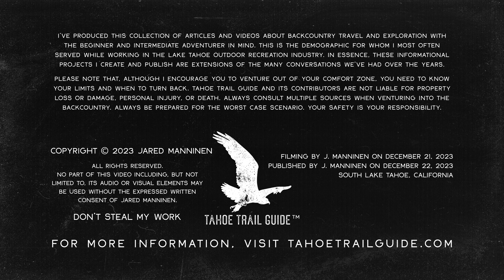Outdoor VLOG 66: Silent XC Ski Tour at Carson Pass with Friends to Celebrate the Winter Solstice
I cross-country skied with a couple of my friends to Winnemucca Lake at Carson Pass on December 21, 2023, to commemorate the winter solstice. And the conditions couldn't have been better! The previous two days yielded a lot of rain at "lake level" aka 6,300 feet. But clearly that rain converted to snow above 8,000 feet because it was clinging to every branch and pine needle at Carson Pass. Absolutely beautiful!

This video is essentially a silent one as words would only take away from the beauty :)

The backcountry xc skis that I used in this video were the Fischer Excursion 88mm with NNN BC Manual bindings. I was wearing Fischer BCX Tour boots.

• BUYING CROSS-COUNTRY SKI GEAR, FOR BEGINNERS (PART 1): INTENTION, TYPES OF XC SKIS, AND WHETHER TO BUY NEW OR USED
• BUYING CROSS-COUNTRY SKI GEAR, FOR BEGINNERS (PART 2): HOW MUCH GEAR TO ACQUIRE, EVALUATING YOUR COMMITMENT, AND THE VALUE OF TAKING XC SKI LESSONS
• BUYING CROSS-COUNTRY SKI GEAR, FOR BEGINNERS (PART 3): CAN ONE SET OF CLASSIC CROSS-COUNTRY SKIS WORK FOR GROOMED AND OFF-TRACK XC SKIING?
• BUYING CROSS-COUNTRY SKI GEAR, FOR BEGINNERS (PART 4): CAN I USE ONE SET OF XC SKI BOOTS FOR ALL OF MY CROSS-COUNTRY SKIING NEEDS?

For specific cross-country ski topics at Tahoe Trail Guide, read my introduction to classic cross-country skis…

For and introduction and tutorials about waxing your waxless cross-country skis read…

For information about buying cross-country skis and xc ski gear for beginners read…